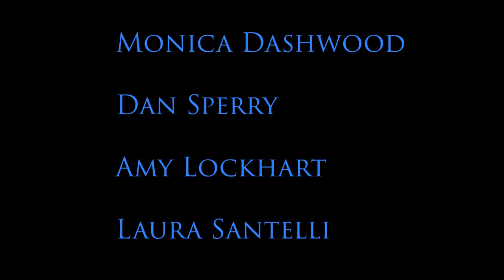It's a Trap! An undergrad Capstone Film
Rookie Jake Cowell is a fresh face in Rogue Squadron. His E-Wing, his droid, and his surroundings are all very new to him. So what happens when is failed hyperdrive takes him and his fearful droid to Corellia instead of Yavin?

This film was made as my final film at DePaul university. It is a stop motion hybrid film using photographed and rigged models, CGI environments, laser and background compositing.

Title Graphic- Laura Santelli

Ship Models- Fantasy Flight Games X-Wing TMG

---This is a fan film. No claim of Star Wars property is made or intended. All rights to Lucasfilm.---